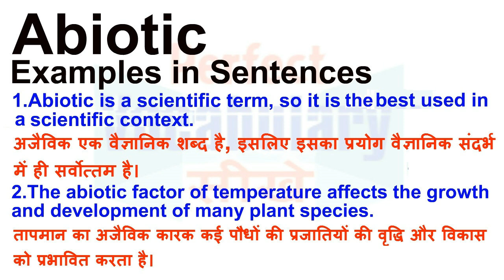Abiotic Meaning in Hindi | Abiotic Definition | Abiotic Ka Matlab Kya Hota Hai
Abiotic Hindi meaning
Abiotic Hindi definition
Abiotic English definition
Abiotic English meaning
Abiotic Example Sentences
Abiotic का हिन्दी मतलब
Abiotic का हिन्दी अर्थ
Abiotic की परिभाषा
Abiotic का अनुवाद और अर्थ
Abiotic के लिए हिन्दी शब्द
Abiotic का अर्थ हिन्दी में
Abiotic का उदाहरण वाक्य
Abiotic का हिन्दी मीनिंग
Abiotic का हिन्दी अनुवाद